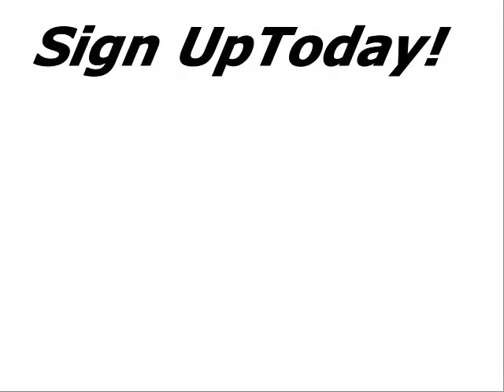The Ultimate Wedding Planning Checklist - All You Need For The Perfect Wedding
Now that you're engaged to be Married it's time to plan the wedding that friends and family will be talking about forever!! Hi I'm Mark Anthony of Mark Anthony Entertainment, where we specialize in the best of quality entertainment services for our clients.
For a limited time only we are giving a way The Ultimate Wedding Planning Checklikst... absolutely free, just by signing up to our newsletter. The Ultimate Wedding Planning Checklist is everything you need for planning the perfect wedding celebration before saying "I do".
Sign-up today and receive exclusive offers, discounts, product news, plus much, much more... Go here: http//MarkAnthonyEnt.com/blog to sign-up now!
Once again, congratulations to you and yours on your nuptials.